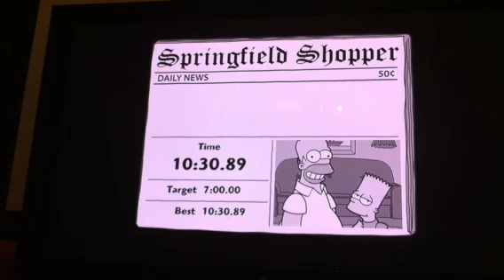The Simpsons game (swedish recording) part 2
Nästa del av när jag spelar Simpsons game